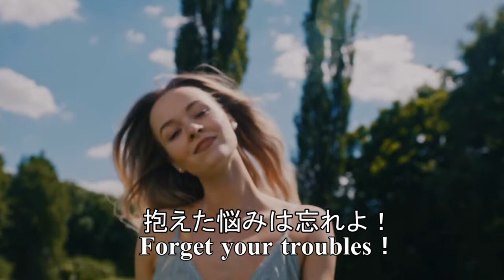癒し，Healing,お嬢さんのタンゴ,De Demoiselle Tango，Enchanting Guitar ,Regulate the autonomic nervous system,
★今日も一日お疲れさまです。★
★Thank　you for your hard wark today.

軽快なラテンのリズムに元気になり，自律神経も癒してくれます。 今日の一日が良い日になる！

【自律神経とストレス解消】

ストレスを解消するのは自律神経です。 自律神経は，内臓の働きや代謝，体温などの機能をコントロールするためにみなさんとの意思とは関係なく２４時間働き続けています。 昼間や活動している時に活発になる「交感神経」と夜間やリラックスしている時に活発になる「副交感神経」の２種類があります。 ２種類の神経が作用しあいながらみなさんの心身の調子を調整してくれています。 自律神経をいたわると行くことは，皆さんの体調管理につながります。

コメント
日々の心身の疲れをとりましょう。Let’s relieve daily physical and mental fatigue
一日のスタートを良くしましょう。Let‘s start the day better.

★【癒しのBGM】鹿島神宮の一の鳥居と沈む夕日の美しい景色と癒しの音楽